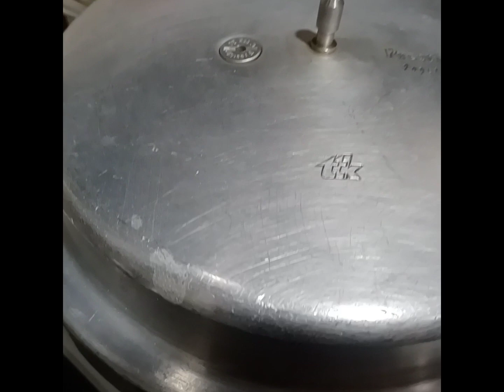Rajma Recipe / Punjabi Style Rajma Recipe